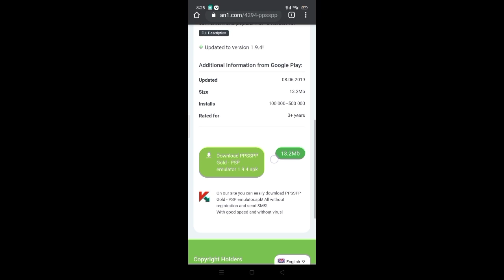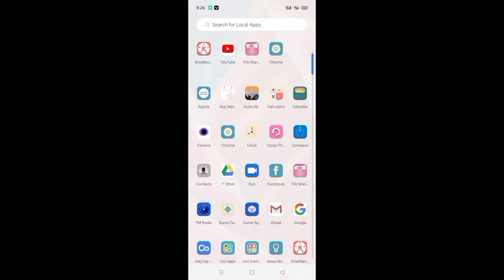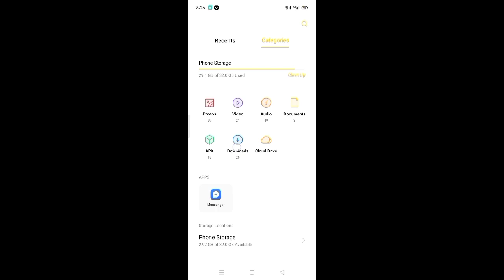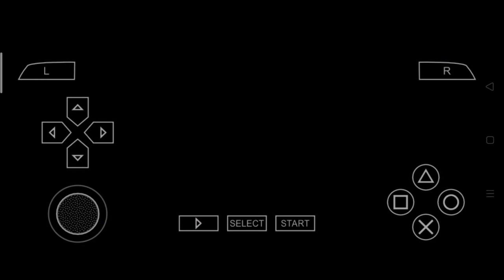How to Download Naruto Shippuden Ulitimate Ninja Storm 4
TOP 5 ANIME MOMENTS
TOP 5 ANIME FIGHT SCENES

ANIME LIST
- NARUTO
- DRAGONBALL
- BLEACH
- TOKUO GHOUL

Copy Right Disclaimer Under section 107 Of The Copy Right Act of 1976, Allowance Is Made For "Fair  Use " For Porpuses Such As Criticism , Comment News Reporting, Teaching, Scholarship, And Research.